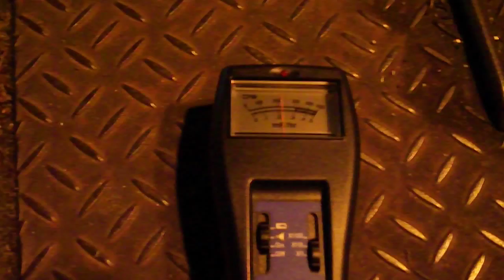放射線測定＠黒磯駅前 Radiation Kuroiso Station 追加2 20110409 1-2.5μSv/h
Outdoor Radiation Inspection at Kuroiso Station, 100km from Fukushima Daiichi Power Plant, using "Monitor 4"
放射線測定＠黒磯駅前です。2011年4月9日（土）収録。周りに何もなさそうな道路の鉄板の上ではこんな感じでした（土が周りになくてもこんな感じです・・・）。いずれにしても通常より相当高いのは間違いありません。0.1とか0.2μSv/hとかの通常レベルではないことは確かです。空中でも地表でも放射線が高い。もう1か月近く経過しているのにです。こういう場所が那須周辺にはたくさんありました。でもニュースでは聞きません。放射性物質が近くの山を越えられなかったのでしょうか。理由はわかりません。電車に乗っていても西那須野～黒磯は高く感じます。原発から約100km離れた黒磯周辺でも残念ながらこういう現状でした。